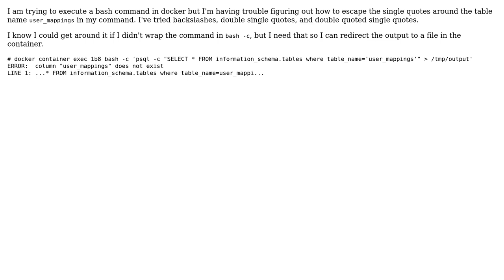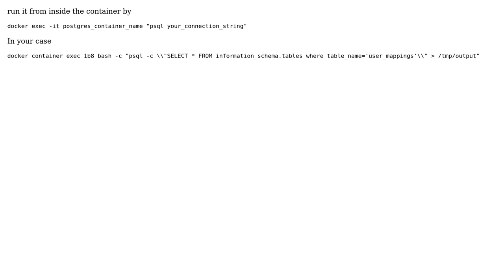How to escape quotes in docker exec bash command?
With thanks & praise to God, and with thanks to the many people who have made this project possible! You are responsible for your own actions.